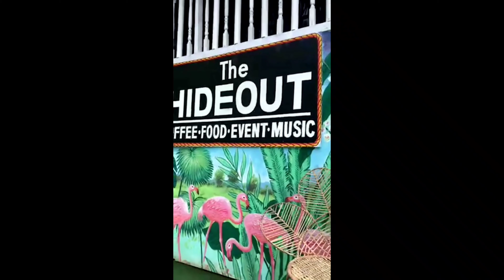Summer Goals 2021#TheHideOut|JulianBanal